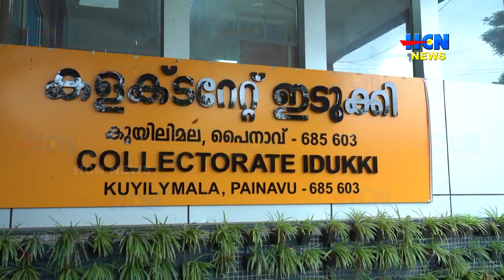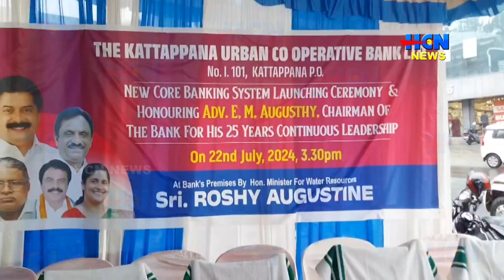HCN NEWS 22 07 2024